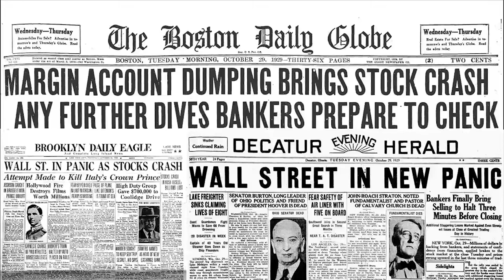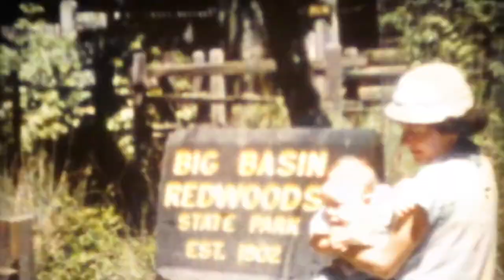Russo Family History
Untold Diary Productions sat down with Elizabeth Andrews to gain some insight into what life was like growing up in an era of major historical happenings including the Great Depression of the 1920's and World War II, and raising a family of four children.